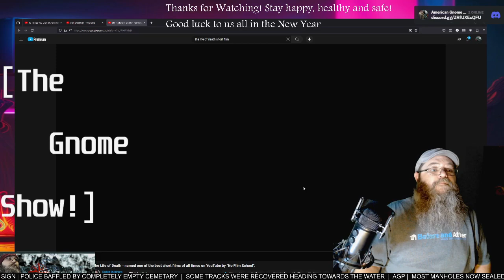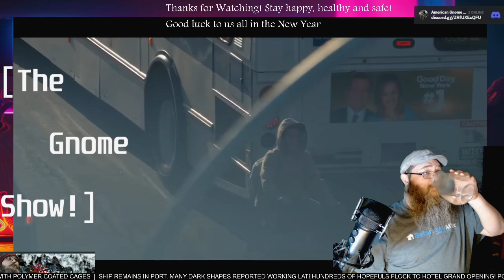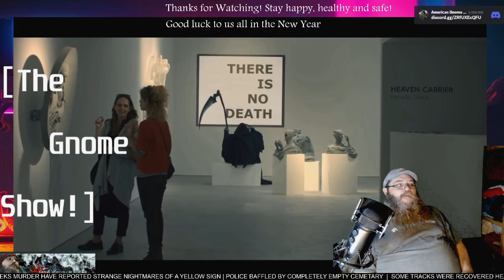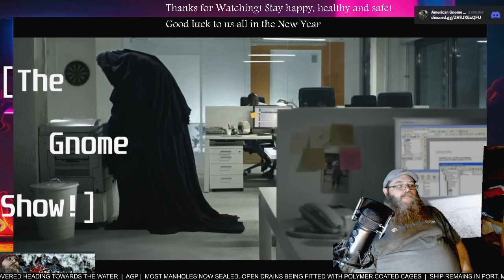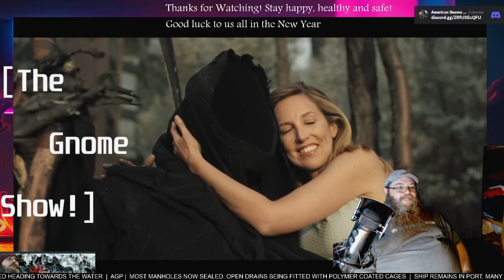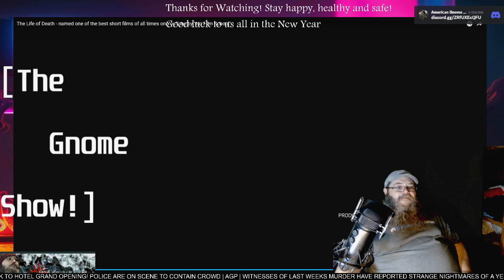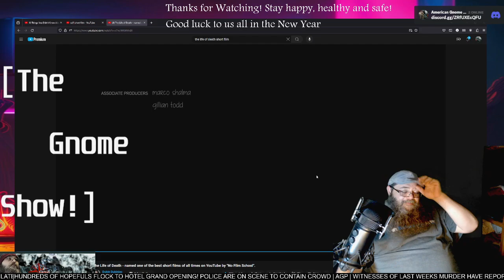AGP Watches! - "The Life of Death" short film - First time Watching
See more @dwanadwa